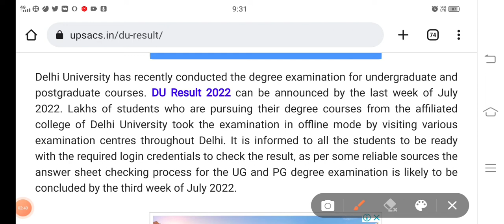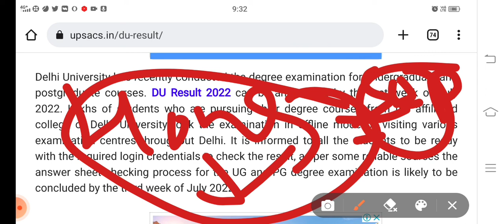SOL Offline Exam Result 2022 | May - June Exam Result | Complete Information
Aaj ke video main bataya hai SOL ke offline Exam kha result kab aayega may - June Exam kha.